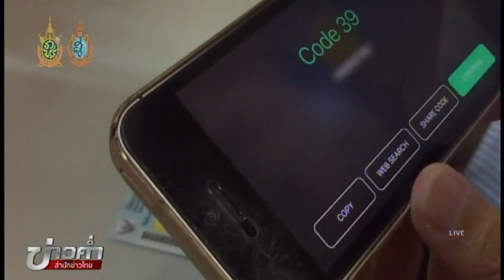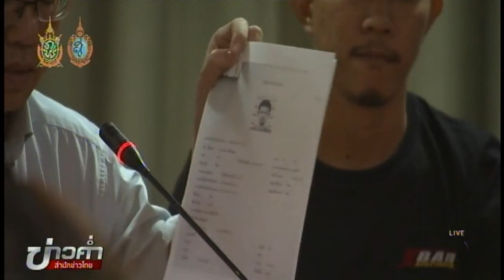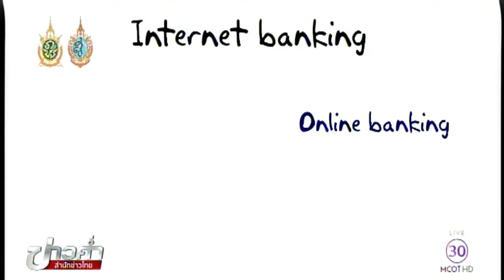ใช้ Internet Banking อย่างไรให้ปลอดภัย ไม่สูญเงิน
กรณีหนุ่มเจ้าของร้านขายอุปกรณ์ประดับยนต์ที่ จ.พระนครศรีอยุธยา ถูกยกยอกเงินจากบัญชีผ่านระบบออนไลน์สูญเงินไปกว่า 900,000 บาท คนร้ายทำได้อย่างไร และประชาชนทั่วไปควรใช้อินเทอร์เน็ตแบงกิ้งอย่างไรให้ปลอดภัย